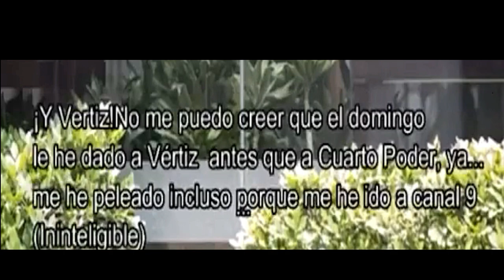PERIODISTA ATV DEJA FRIA A MARICARMEN ALVA QUE NO SUPO RESPONDER. CONFERENCIA CONGRESO. PLAN CERRÓN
La presidenta del Congreso, María del Carmen Alva, aseguró que, según sus “conversaciones con expertos”, “el plan de —Vladimir— Cerrón, para despojar los medios de comunicación a sus dueños estaría en marcha.

 Un audio difundido por el semanario Hildebrandt en sus 13 evidencia a la acciopopulista quejándose porque, luego de la entrevista que ofreció el pasado domingo a ATV, se transmitió una nota sobre el incidente que tuvo con la alcaldesa de Ocoña, Marilú Gonzáles, a quien levantó la voz durante una reunión entre representantes del Parlamento y los gobiernos locales.